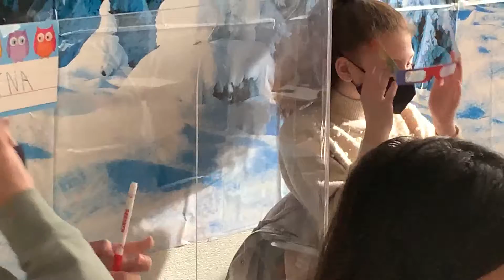Meeting with a scientast from Copernicus University